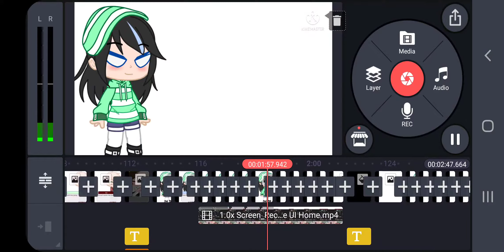sneak peek for the dare video